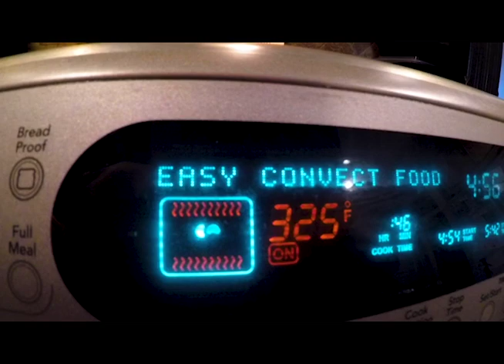Preparation Celebration by Cole Cagle